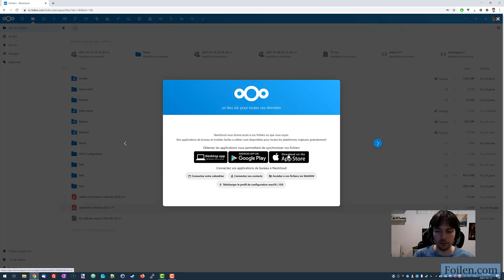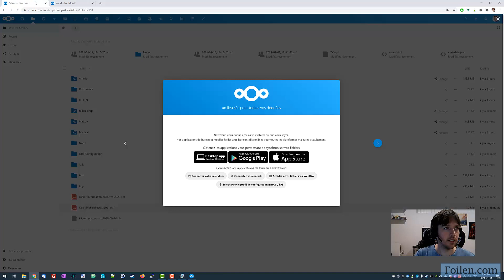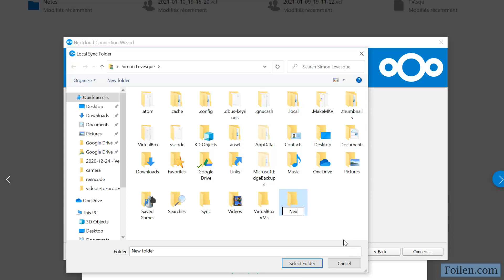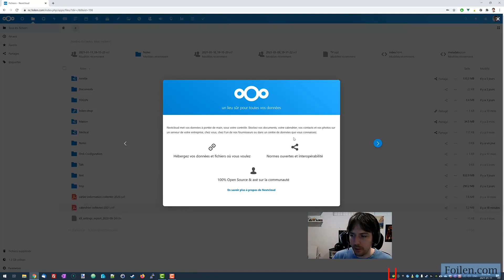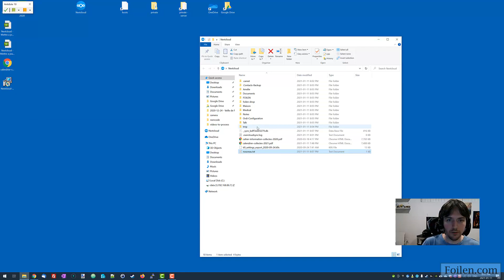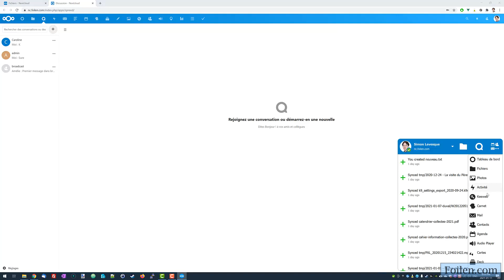Nextcloud – Application de synchronisation sur Windows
Trouver le lien vers l’installateur à partir de l’interface web (00:12)
Télécharger l’installateur (00:38)
Ouvrir l’installateur et l’installer (00:51)
Démarrer le logiciel (01:10)
Se connecter sur notre fournisseur (01:23)
Choisir quoi synchroniser (02:03)
Choisir où synchroniser (02:34)
Démarrer la synchronisation initiale (03:04)
Regarder le répertoire (03:22)
Créer un fichier dans Windows (03:51)
Le voir dans le navigateur (04:05)
Voir les dernières modifications (04:21)
Partager à partir de l’application (04:25)
Les liens rapides (04:40)